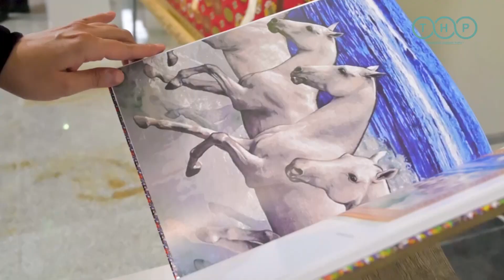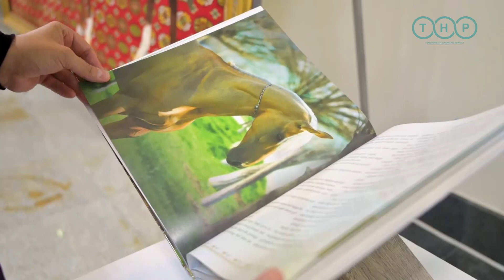В Ашхабаде открылась персональная выставка художника Ада Гутлыева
В знак признания выдающегося таланта и вклада в искусство ковроделия, Государственная академия художеств Туркменистана организовала великолепную выставку, посвященную 60-летию народного художника Туркменистана Ада Гутлыева. Мероприятие было поистине великолепным праздником искусства и культуры. Об этом сообщил МИЦ.

На выставке были представлены уникальные произведения художника, отражающие его творческий путь и мастерство в области ковроделия. Ада Гутлыев стал первым, кому было присвоено почетное звание народного художника Туркменистана по ковру.

Известный ковровщик обладает уникальным творческим наследием, украшающим музеи и коллекции Туркменистана. Его талант не ограничивается только ковроделием: с двумя дипломами, полученными в Ашхабадском художественном училище и Туркменском политехническом институте, он также успешно работал художником-постановщиком в Туркменском национальном молодежном театре имени Алп Арслана.

На выставке гости могли насладиться множеством произведений художника, включая портреты и пейзажи, переплетенные неповторимыми узорами и мотивами.